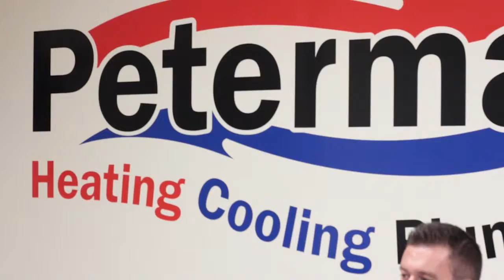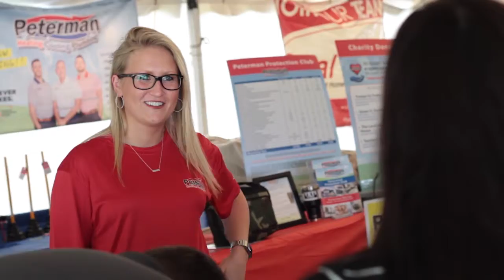More Then a Company, a Community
We love being a part of the Indiana community, and we love taking care of your home. Check out today's video to hear Chad talk about why we try to be more then a company, we want to be a positive force wherever we are.